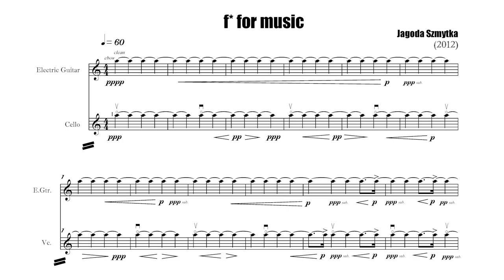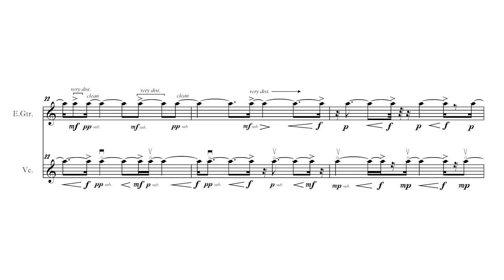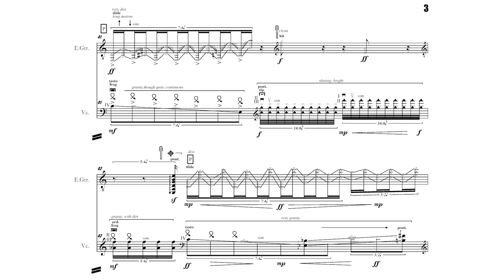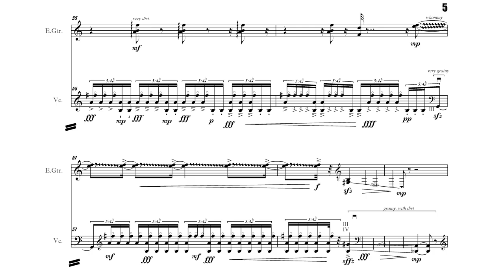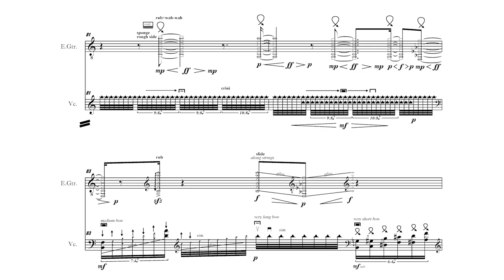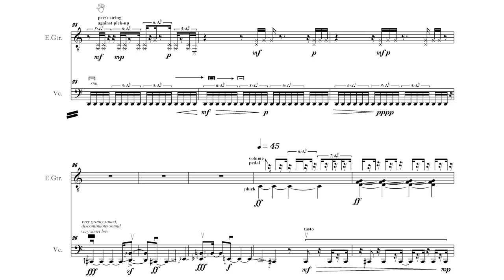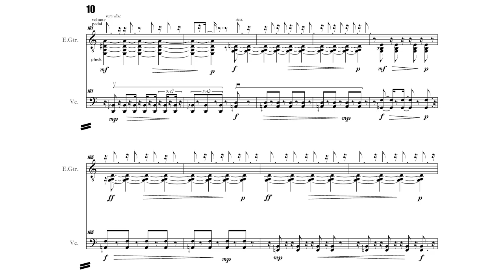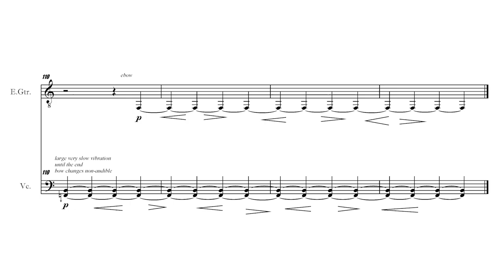Jagoda Szmytka — f* for music [w/ score]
f* for music by Jagoda Szmytka for amplified cello and e-guitar
Niklas Seidl, amplified cello
Steffen Ahrens, e-guitar

NON-COMMERCIAL USE (posted for divulgation and educational purposes only). If you have copyright concerns about this video email scorefollower [at] gmail [dot] com